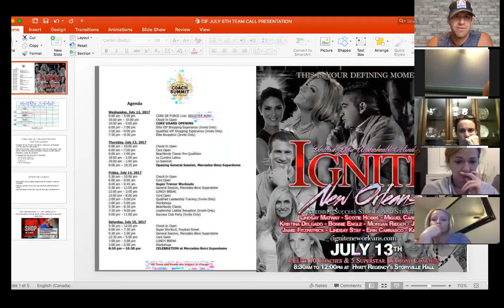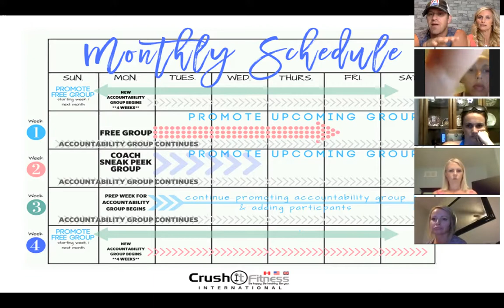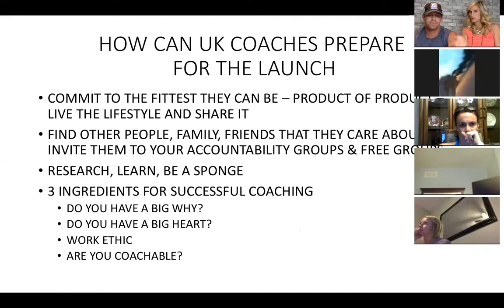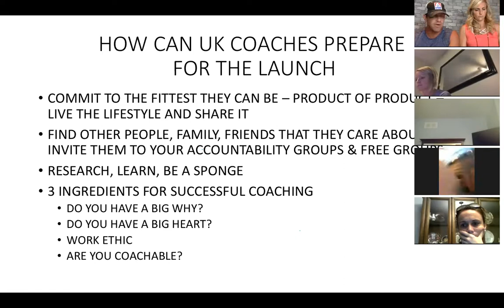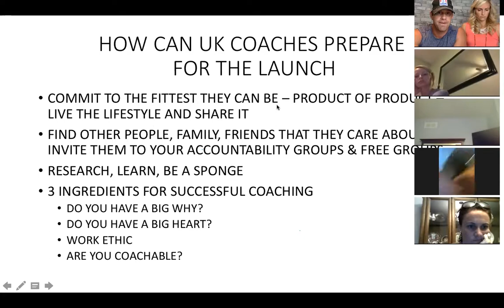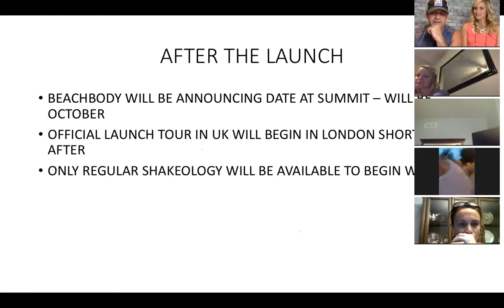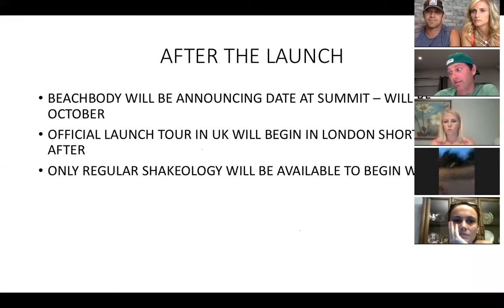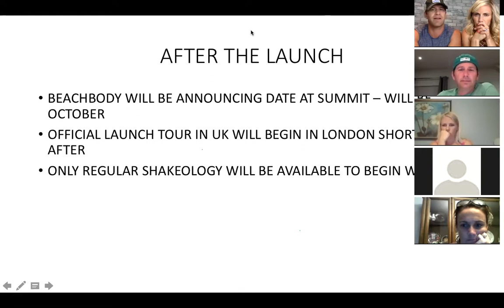CIF Team Call - July 6th - Summit UK Shift Shop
We talk about all Summit, UK Launch, and the new program Shift Shop!